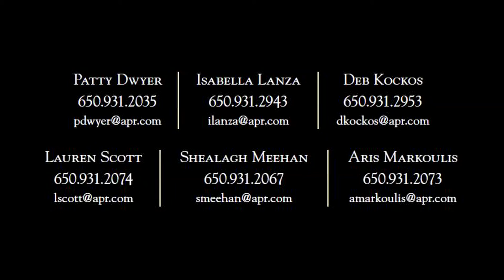810 Lombardi Lane, Hillsborough, CA 94010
Patty Dwyer Group
CA BRE # 01281150